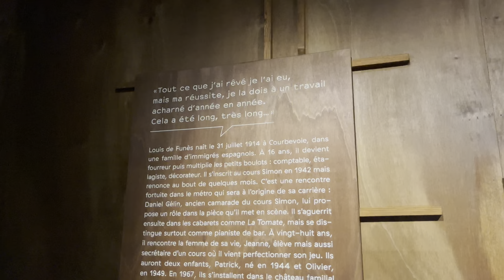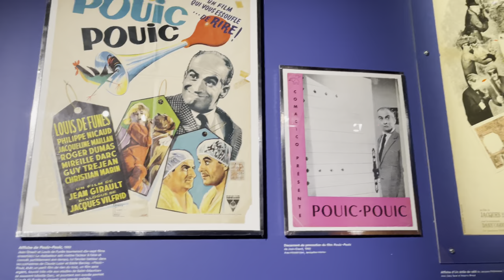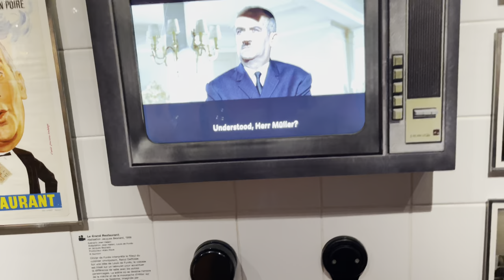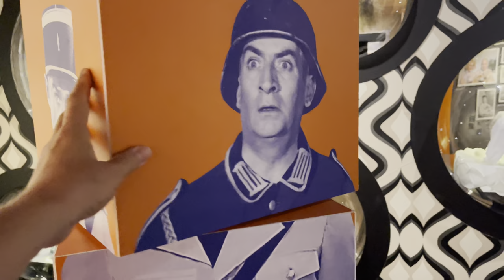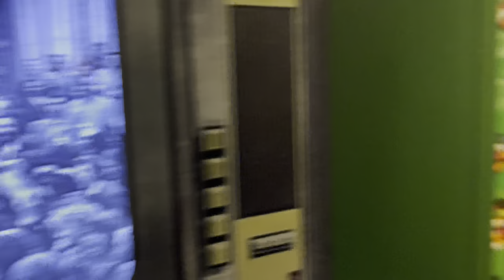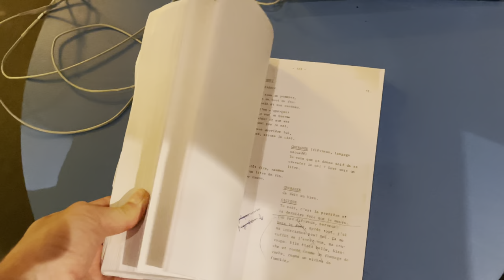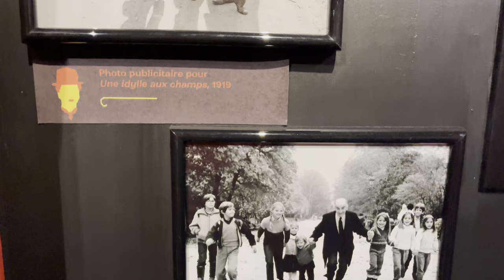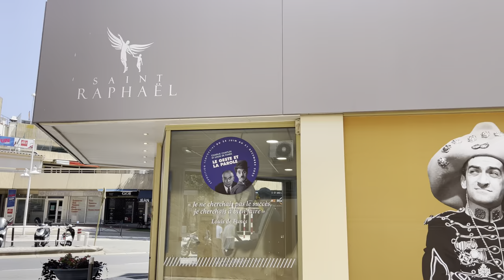Louis de FUNÈS museum in Saint-Raphaël. Музей Луи де Фюнес. Musée Louis de FUNÈS.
🇬🇧 Louis De Funes Museum
Located opposite the Saint-Raphaël SNCF station, the Louis de Funès Museum invites you to discover more than 400 documents - extracts from films, letters, posters, photos and personal memories. Directed by Clémentine Deroudille in complicity with the scenographer and film decorator Christian Marti.

🇫🇷 Musée Louis De Funès
Situé en face de la gare SNCF de Saint-Raphaël, le Musée Louis de Funès vous propose de découvrir, plus de 400 documents - extraits de films, lettres, affiches, photos et souvenirs personnels. Mis en scène sous le commissariat de Clémentine Deroudille en complicité avec le scénographe et décorateur de cinéma Christian Marti.

   Музей Луи де Фюнеса
Музей Луи де Фюнеса, расположенный напротив станции SNCF Сен-Рафаэль, приглашает вас открыть для себя более 400 документов — отрывки из фильмов, письма, плакаты, фотографии и личные воспоминания. Режиссер Клементин Дерудиль в соучастии со сценографом и художником-постановщиком Кристианом Марти.